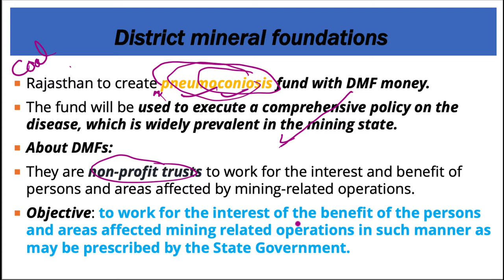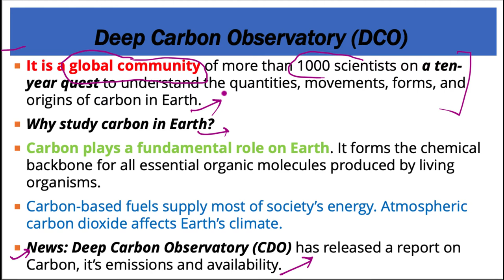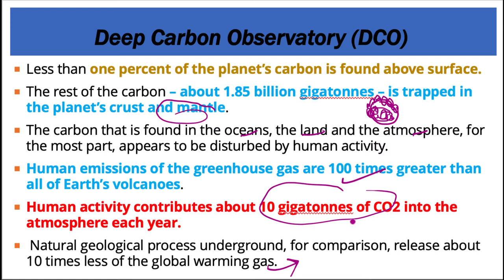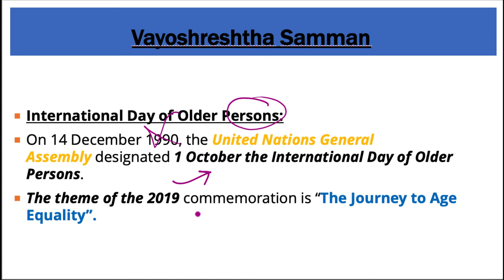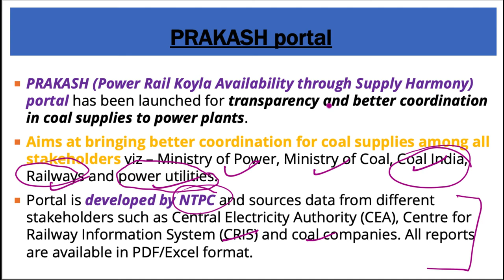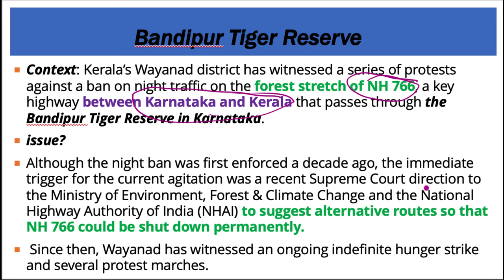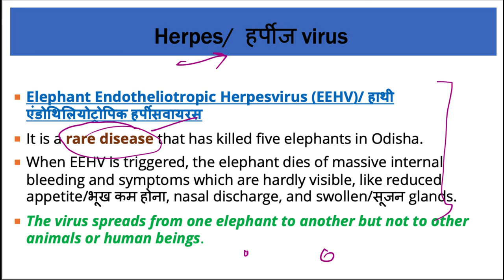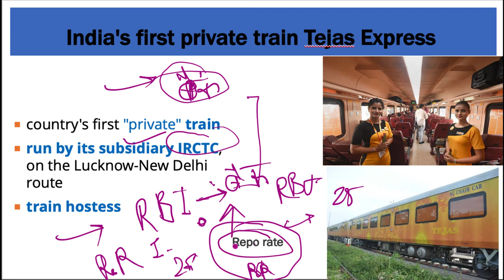5 October 2019, हिन्दी Prelims Updater Series, Indian Express, PIB, Yojana UPSC, CSE, IAS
Internal security class free from unacademy plus prog.